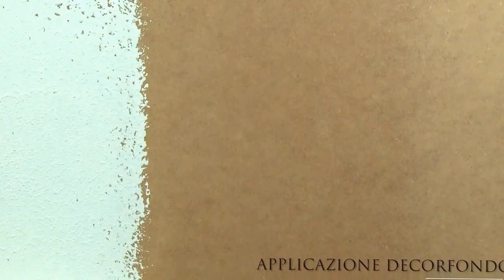19 samsara slim arg spatola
Samsara Slim argento, applicazione a spatola